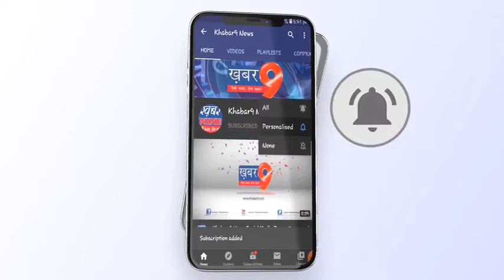गाँव टेमरिया मे भागवन श्री राम की भव्य शोभा यात्रा निकाली गई